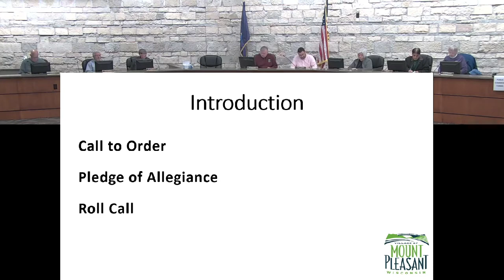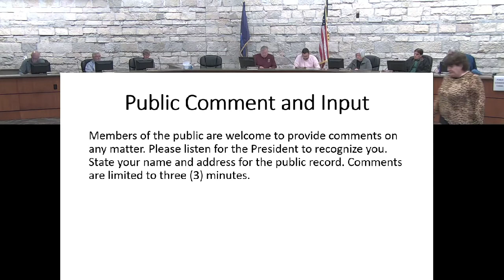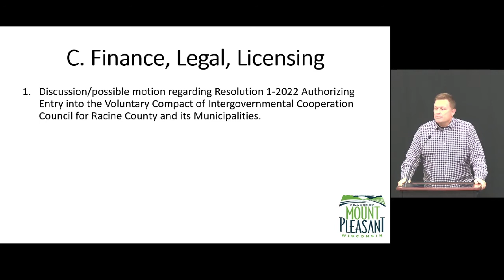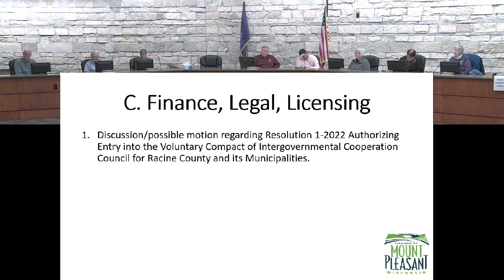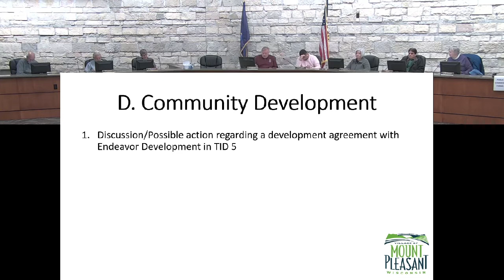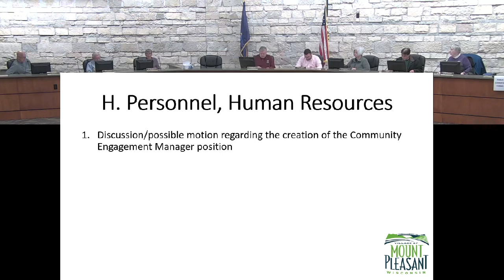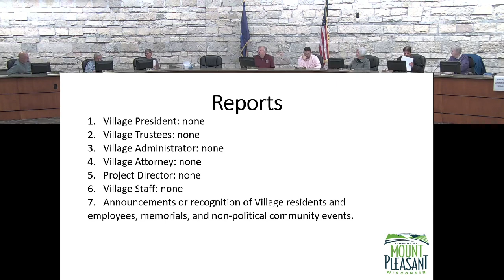Village Board Meeting, March 14, 2022